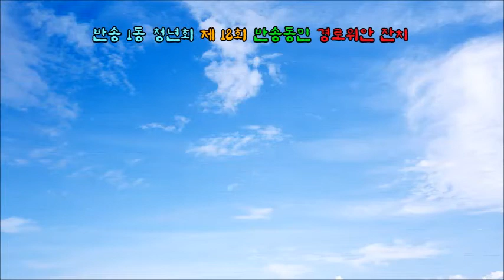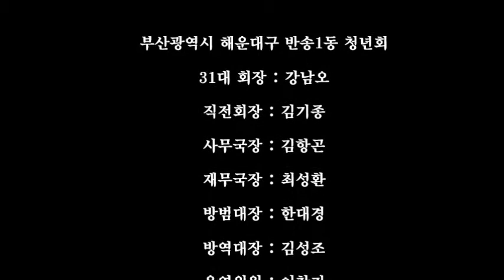2015 반송1동 청년회 경로위안잔치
장소 : 반송초등학교 솔빛관
부산광역시 해운대구 반송동 반송1동 청년회
반송동민 경로위안잔치